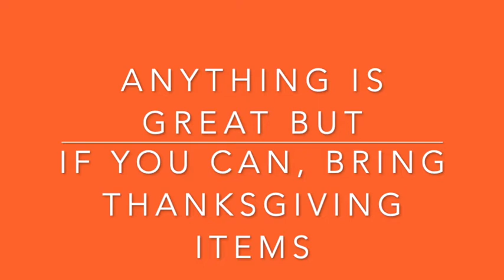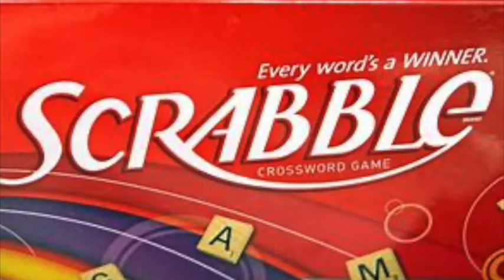OHMS News Nov. 5, 2020